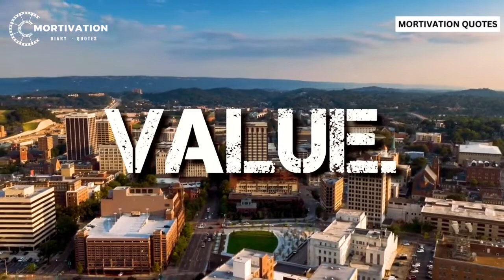Business, Entrepreneur, status motivational video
Hello,
welcome to mortification video.